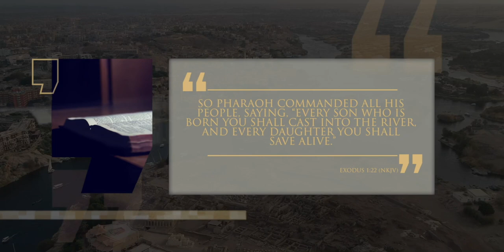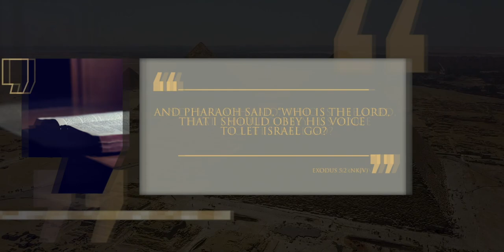05 Moisés: "Deja ir a mi pueblo" - Lineage